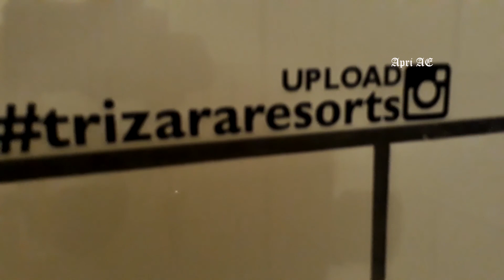CAMPING MEWAH DI TRIZARA RESORTS PEMANDANGANNYA BEGITU INDAH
Video kenangan saat kegiatan Rakor IT KAI dan anak perusahaan di Trizara Resorts Lembang Bandung pada tangga 12 dan 13 April 2018,sebelum datang di resorts ini sebelumnya kami di ajak naik jeep landrover offroad  menyusuri jalanan extreme berlumpur dan batuan terjal nantikan video berikutnya.